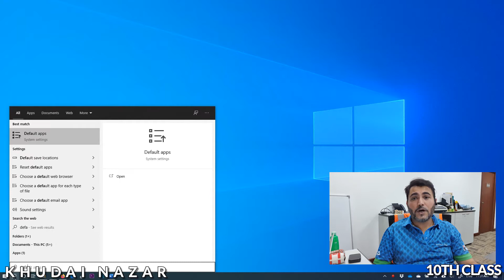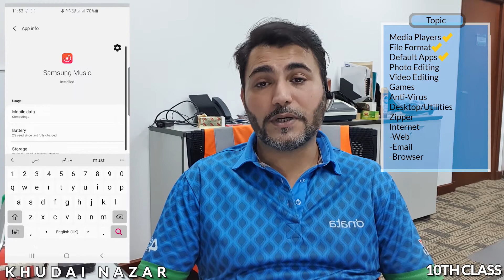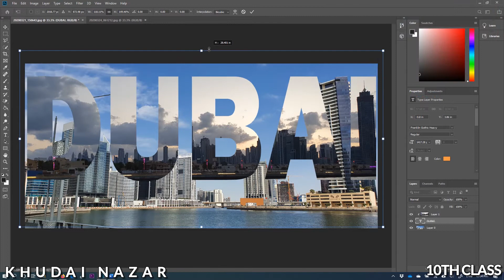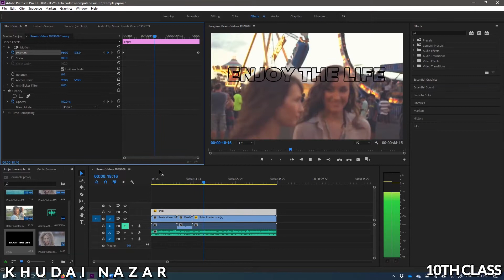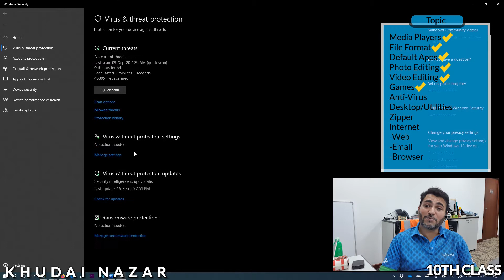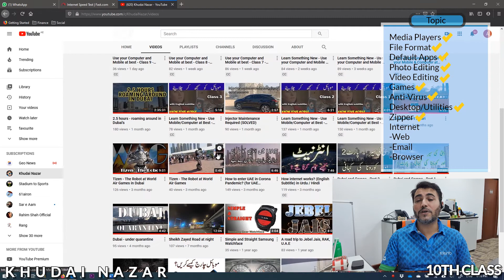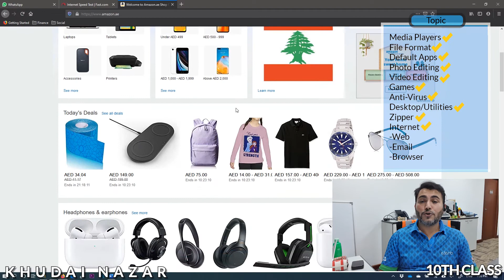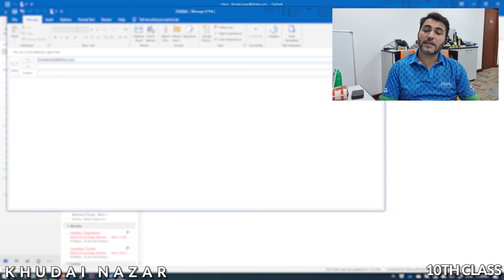Program 2 - Types of programs - Know your mobile - Class 10 (Urdu / हिन्दी) *English Subtitle*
*** Topic: Program 2 ***

This is a new series for all those out there who run mobile phone & computer everyday but aren't aware of many of its terms & usage. I will explain step by step of all major functions of different components. After learning, you will be able to understand and operate your mobile phone or computer at best.
یہ ایک نئی سیریز ہے اُن سب لوگوں کے لیےجو موبائل فون اور کمپیوٹر استعمال تو کرتے ہیں مگر اس کی اکثر چیزوں سے ناواقف ہیں۔ میں موبائل فون اور کمپیوٹر کی مختلف چیزیں اور ان کے کام آپ کو قدم بہ قدم سمجھاؤںگا ۔ یہ سیکھنے کے بعد، آپ اپنے موبائل اور کمپیوٹر کو بہتر طریقے سے استعمال کرپائیں گے۔

Class Elements:
30. Program (in detail) (2nd class of Program)
s. Media Players
t. File Format
u. Default Apps
v. Photo Editing
x. Video Editing
w. Games
y. Anti-Virus
z. Desktop/Utilities
aa. Zipper
ab. Internet
ac. Web
ad. Email
ae. Browser

How Internet Works? انٹرنیٹ کیسے کام کرتا ہے؟

Index of all classes (to check all the classes or to find something specific):